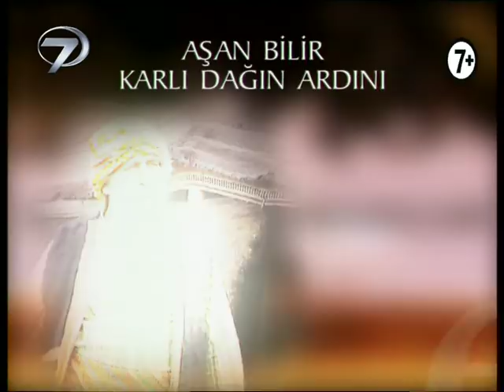Aşan Bilir Karlı Dağın Ardını - Kanal 7 TV Filmi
Ne ağa oğlu olmak zordur, ne de oba kızı... Asıl zorluk, gönüller birbirine düştüğünde başlar.